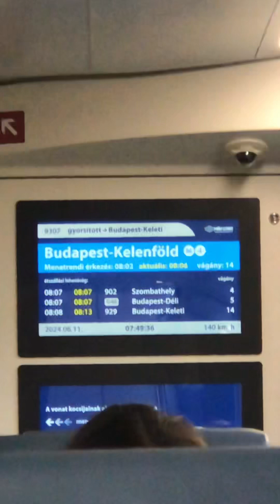ROAMING AROUND AT BUDA CASTLE, ROYAL PALACE & MATTHIAS CHURCH